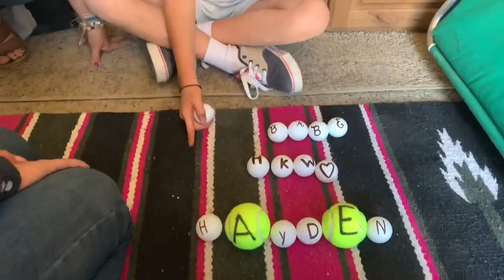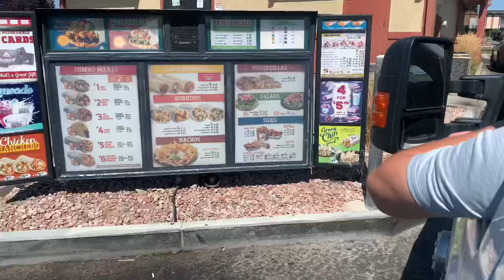Salina and Castledale vlog